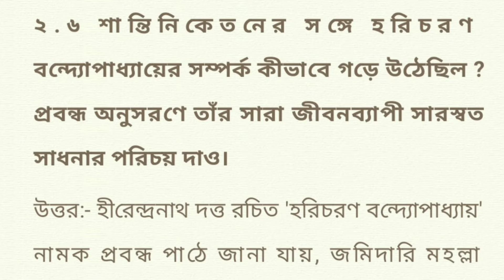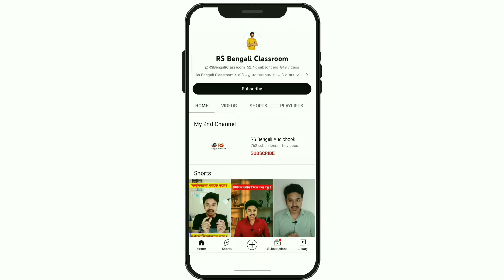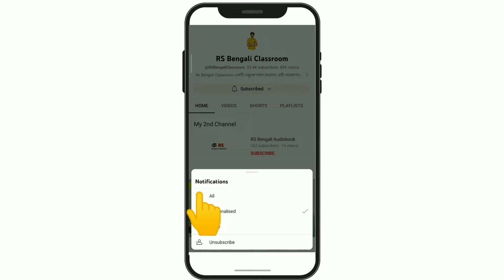class 8 bengali haricharan bandyopadhyay question answer | হরিচরণ বন্দ্যোপাধ্যায় প্রশ্ন উত্তর